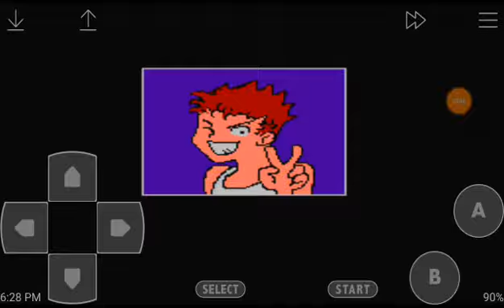Huge Insect (NES) Ending